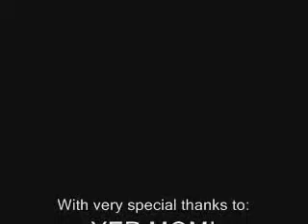TBS Monkey-ed Movies/Shorts- Dances With Wolves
These awesome skits starring chimpanzees were aired on SuperStation TBS during the late 90s.